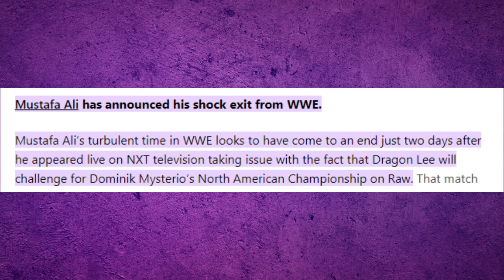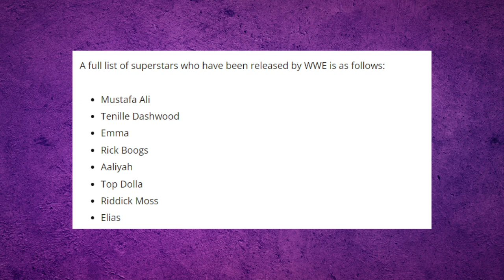BREAKING WWE Release Major Stars Mustafa Ali, Dolph Ziggler, Shelton Benjamin, and MORE!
WWE has released Mustafa Ali, Elias, Emma, Riddick Moss, Rick Boogs, Top Dolla, and Aliyah. More releases are expected.

Update: Dolph Ziggler and Shelton Benjamin have also been released!

Update 2: Dabba Kato
Bryson Montana, Shanky, Mace, Mansoor, Quincy Miller, Dana Brooke